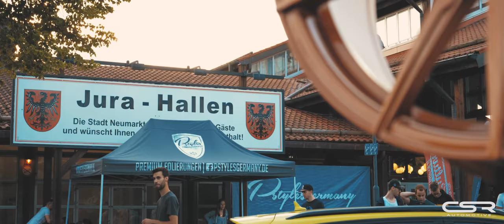CSR-Automotive: Streetculture Tuning Night Neumarkt 2018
Wir waren zu Besuch auf der Tuning Night in den Jura-Hallen in Neumarkt. Wir haben für euch die Highlights eingefangen. Vollbild, Mucke laut, zurück lehnen und ... Start. Viel Spaß bei der Show!